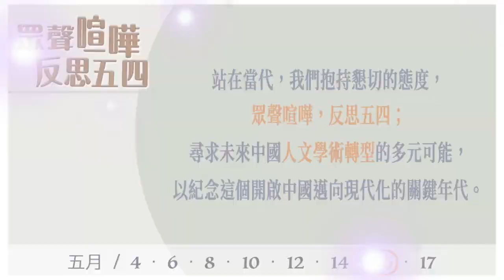「眾聲喧嘩．反思五四」陳英傑教授（政治大學中文系副教授）